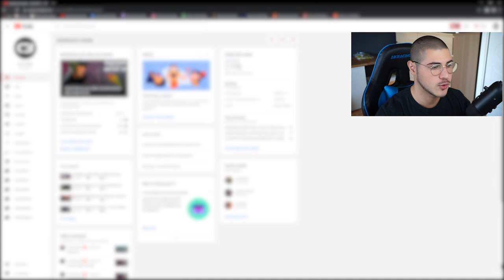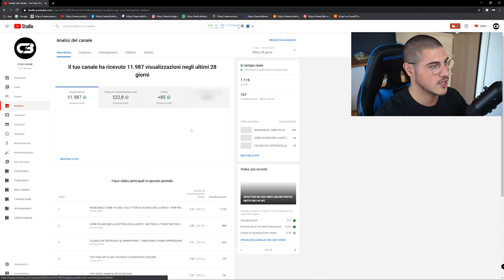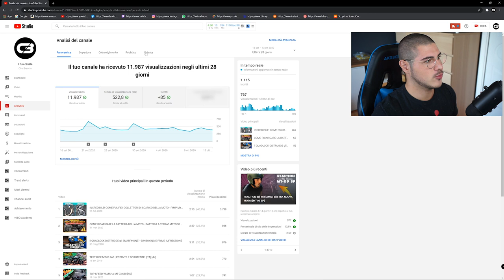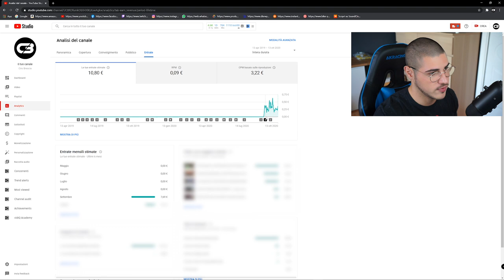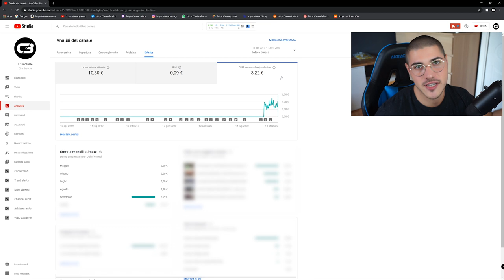QUANTO GUADAGNO SU YOUTUBE???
So che molti di voi sono interessati a questo genere di video, e so anche che molti di voi hanno un'idea sbagliatissima di come e quanto si guadagni su youtube.
Ed è proprio per questo che ho deciso di realizzare questo video, per spiegarvi nel mio piccolo come funziona la monetizzazione dei video su youtube.
Link Utili:
Hardware PC:
- Case PC